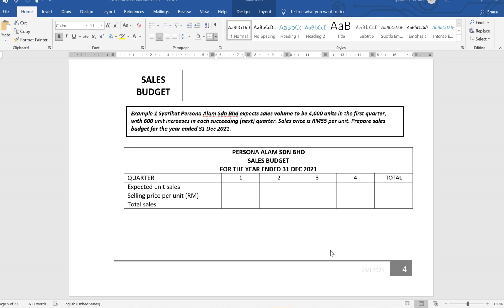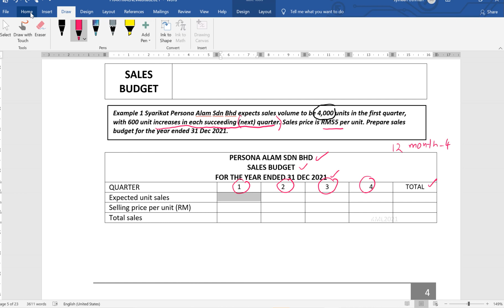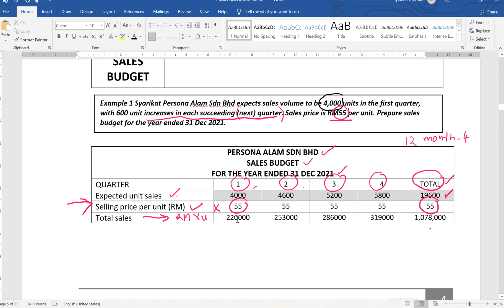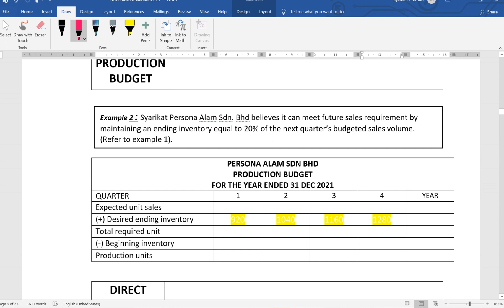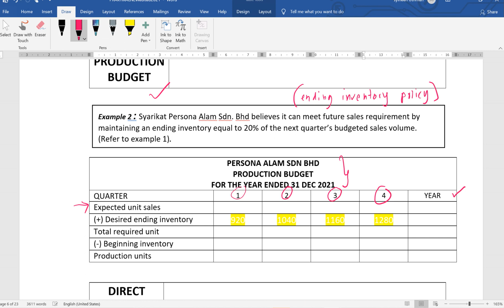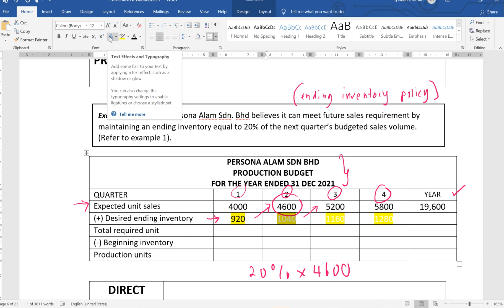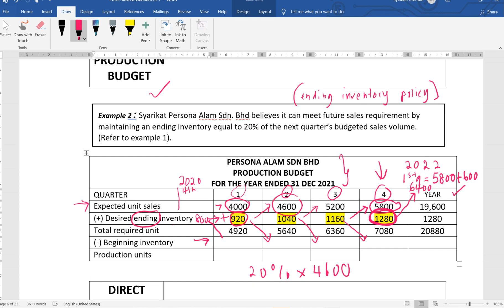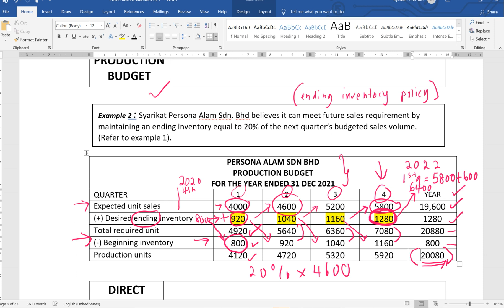SALES BUDGET AND PRODUCTION BUDGET